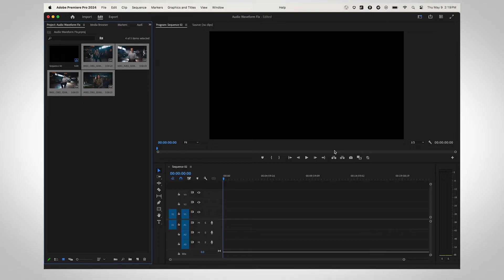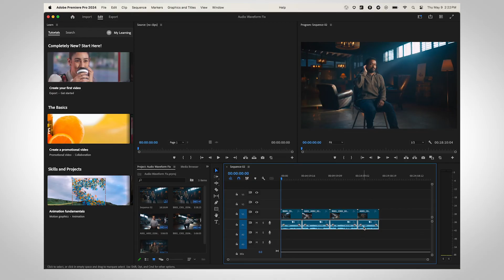Audio waveform not showing – how to fix in Adobe Premiere Pro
There are a few potential solutions for when your audio waveforms disappear in Premiere Pro. These solutions are listed in order of severity – easy fixes first, harder fixes at the end of the video. We hope this short tutorial will help you get back on track!

0:00 Intro
0:05 Wait
0:15 Check timeline settings
0:25 Reset workspace layout
0:37 Edit audio preferences
0:58 Edit media cache preferences
1:10 Reset preferences and clear cache
1:40 Render and replace